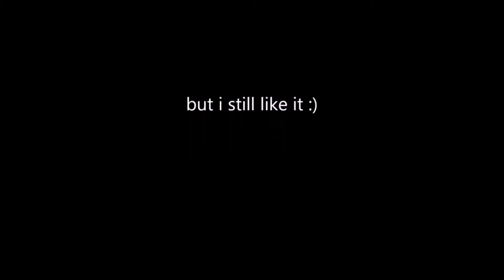new bright turbo velocity off roading!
its slow it does not off road it sucks, yet i still like :/

i dont have the original battery for it or remote control, the original battery is a 4.6v mine is a 4.0 but it does not make that much of a difference